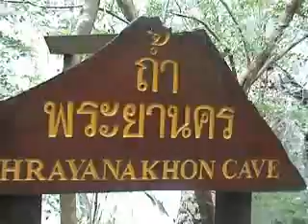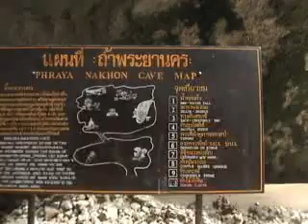11 ถ้ำพระยานคร 27 พค 2555